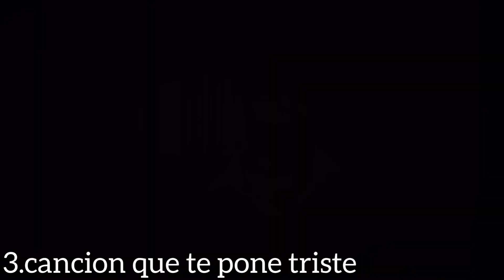TAG DE LAS 20 CANCIONES /// Renovado /// ENRIQUE GAMEZ 🤩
Holaaaa amigos espero que les aya encantado muuucho este video ya que lo hice con mucho cariño... no saben cuanto les agradezco por su apoyo y vamos por mas. ❤️❤️❤️